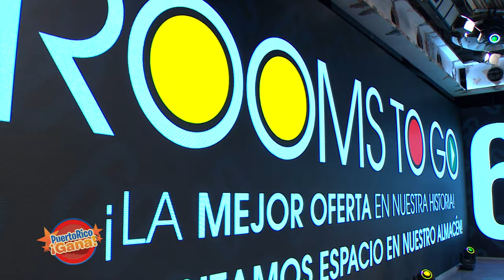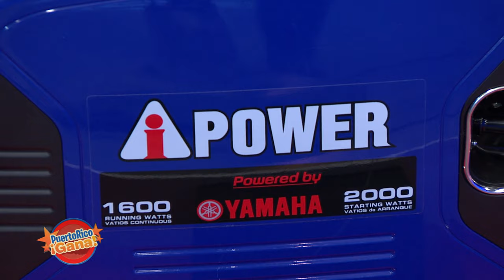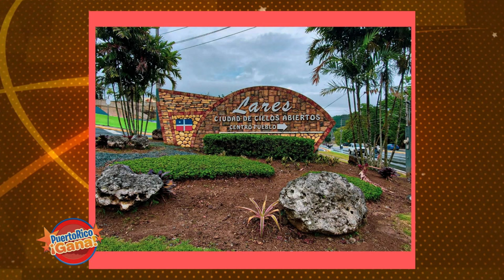05 PR GANA MAY 13 2022